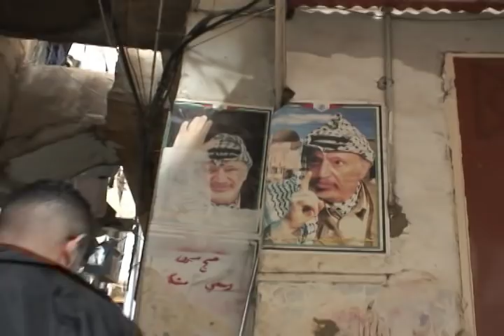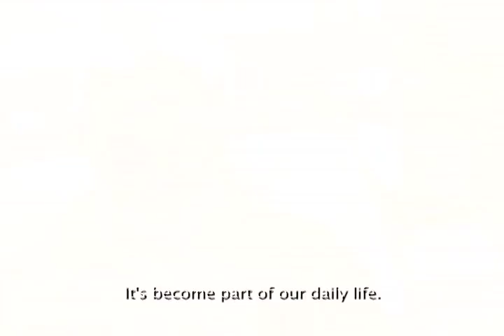Documentary: "A World of Conflict" Ch.6 - Lebanon & Gaza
This is Chapter 6 - Lebanon & Gaza, of the documentary "A World of Conflict" in which reporter Kevin Sites covers every major war zone in the world in one year. His book, "In the Hot Zone" has just been released by Harper Perennial. Available at Amazon.com and bookstores now.